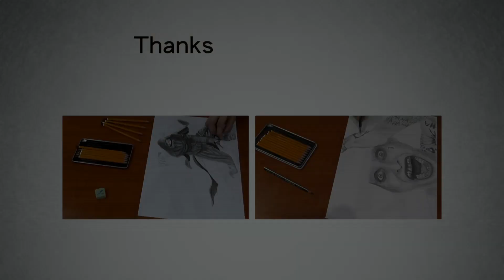Drawing Courage The Cowardly Dog